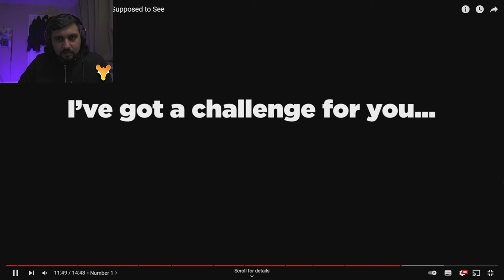Top 10 Scary Videos No One Was Supposed to See | Chills